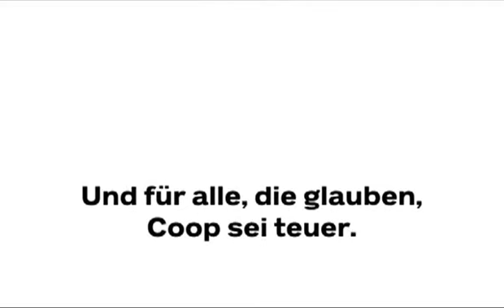KSP - Coop QP - Parken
KSP KRIEG SCHLUPP PARTNER